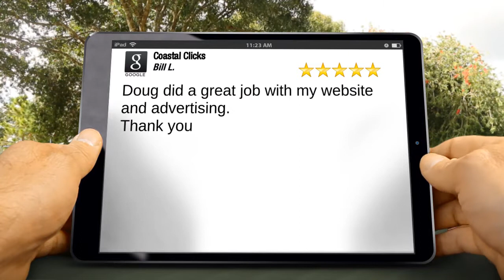Coastal Clicks Dunedin Terrific Five Star Review by Bill Livingston Inc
Doug did a great job with my website and advertising.

Coastal Clicks
1106 Pinehurst Rd
Dunedin Florida
34698

SEO Dunedin FL
Website Development Dunedin FL
Google Ads Dunedin FL
Pay Per Click Dunedin FL
Facebook Ads Dunedin FL